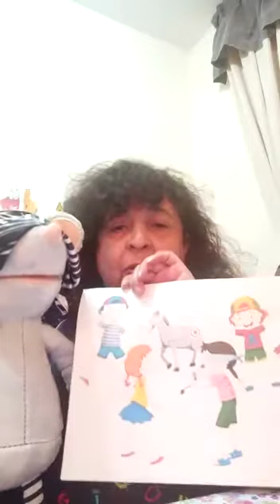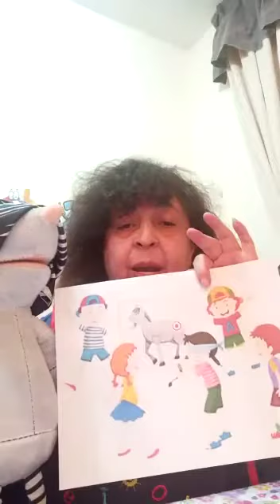1° Preescolar-Ponle la cola al burro